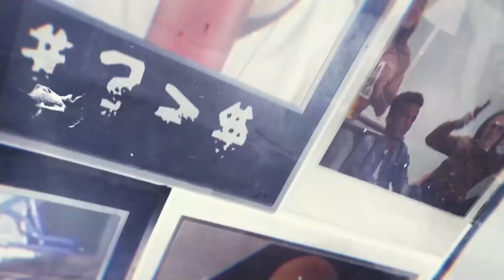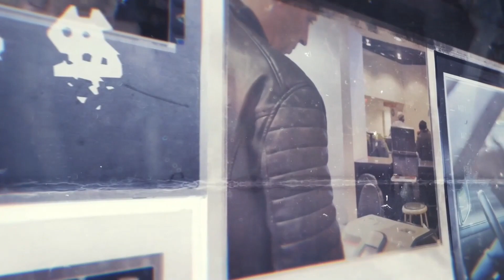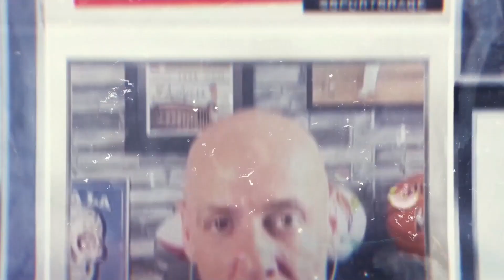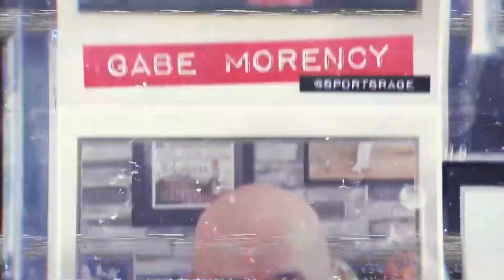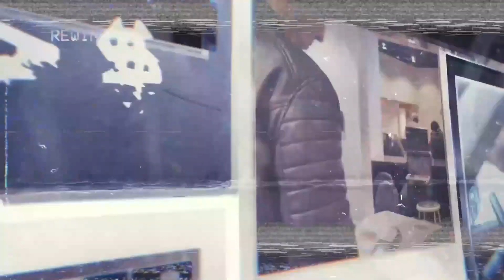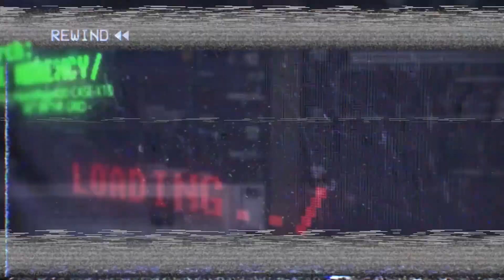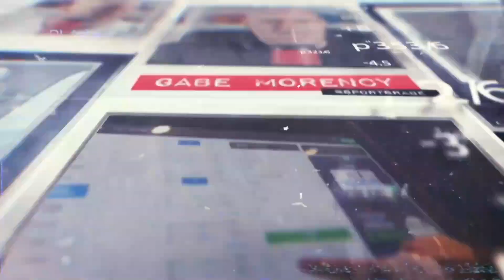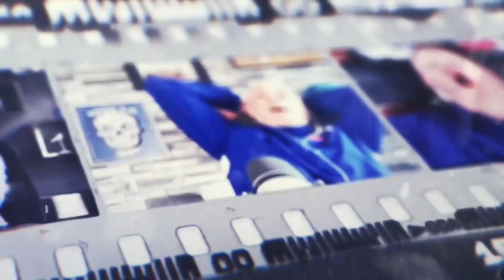SportsRage with Gabriel Morency 5/23/24 Hour 1